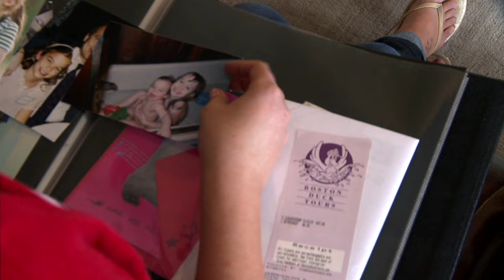After the Rainbow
"After the Rainbow" is a CSB video safety message focusing on preventing accidents in high school chemistry labs